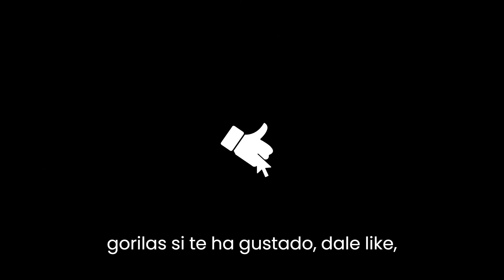🦍 ¡Explora las 10 Curiosidades sobre los Gorilas! 🦍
¡Bienvenidos a nuestro canal, donde nos adentramos en el mágico mundo de los gorilas, nuestros primos cercanos en el reino animal! 🌿 Hoy, te llevamos a un viaje educativo lleno de sorpresas sobre estos majestuosos gigantes de la selva. Descubre las curiosidades sobre los gorilas que te dejarán maravillado. 🌍

1. Parientes Cercanos y ADN Compartido
Los gorilas, nuestros parientes vivos más cercanos junto a bonobos, chimpancés y orangutanes, comparten un asombroso 98% de su ADN con los seres humanos.

2. Dos Especies, Cuatro Subespecies
Existen dos especies principales de gorilas: el Gorila Oriental y el Gorila Occidental. Cada una se divide en dos subespecies, el Gorila de Montaña y el Gorila de Llanura, cada una con características únicas.

3. Gigantes de la Selva
Los gorilas machos adultos pueden alcanzar impresionantes alturas de hasta 1.7 metros y pesar hasta 200 kilogramos, mientras que las hembras son más pequeñas y ligeras, pero igualmente impresionantes en su propio derecho.

4. Herbívoros Devotos
A pesar de su tamaño, los gorilas son herbívoros dedicados, subsistiendo principalmente de hojas, tallos, brotes y frutas, complementando su dieta ocasionalmente con insectos.

5. Sociedad y Comunicación
Estos primates viven en grupos sociales llamados "tropas" o "bandas", lideradas por un imponente macho dominante conocido como "espaldas plateadas", que se comunica con su tropa a través de vocalizaciones, gestos y movimientos corporales.

6. Habitantes de la Selva
Las densas selvas de África central y occidental son su hogar, donde se desplazan hábilmente tanto en los árboles como en el suelo, en busca de alimento y aventuras.

7. Vulnerabilidad y Conservación
Lamentablemente, estos majestuosos animales están en peligro debido a la caza furtiva, la destrucción de su hábitat y enfermedades transmitidas por humanos. La conservación activa es vital para proteger estas increíbles criaturas.

8. Longevidad Asombrosa
En su entorno natural, los gorilas pueden vivir hasta 40 años, mientras que algunos individuos en cautiverio han alcanzado la impresionante edad de 50 años, mostrando su resistencia y fortaleza.

9. Inspiración Científica
Los gorilas han sido sujetos de investigación científica intensiva y esfuerzos de conservación para proteger sus poblaciones y preservar su hogar natural.

Únete a nosotros mientras exploramos más sobre estos maravillosos seres. 🌟🦍 ¡Gracias por tu apoyo! 🦍🌟